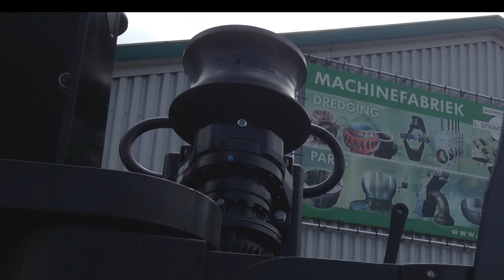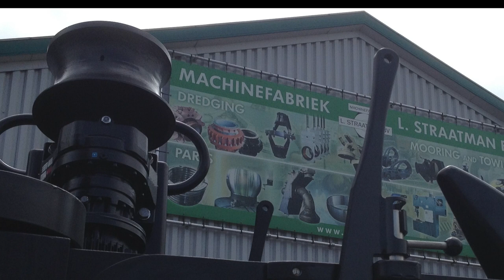Straatman - Mooring buoy quick release hooks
This movie is dedicated to our quick release mooring hooks used on mooring bouys. In this case it is showing a project which we completed together with our client and partner Resinex Srl, well known for their reliable mooring buoys.
for more information about the quick release hooks.